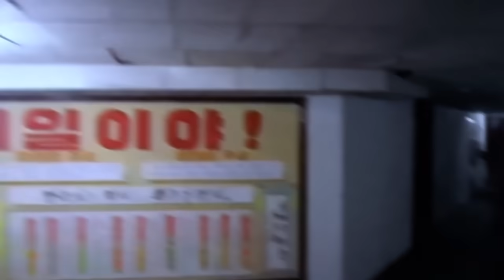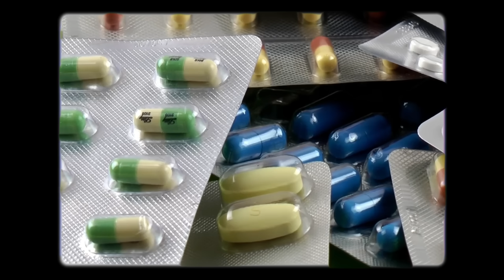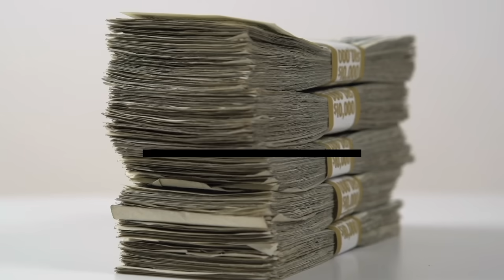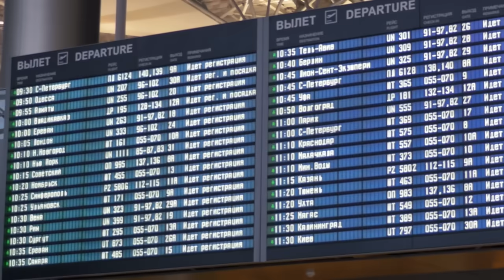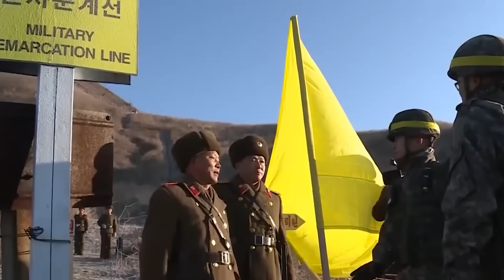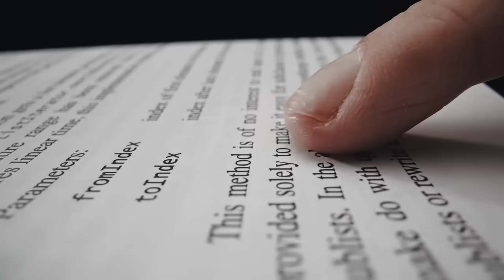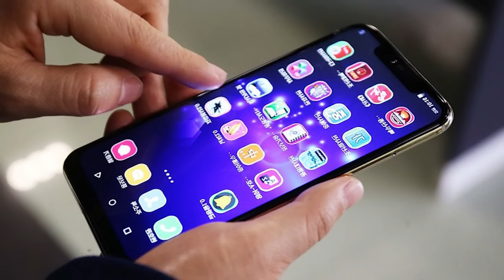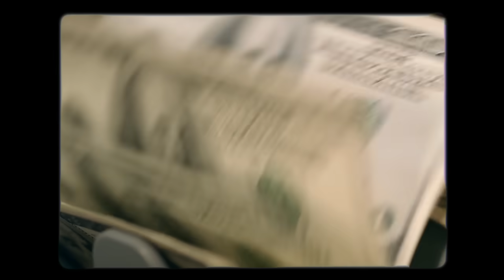Kuzey Kore Ülkeden Kaçmayı Nasıl İmkansız Hale Getirdi?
► Video Önerilerim ;